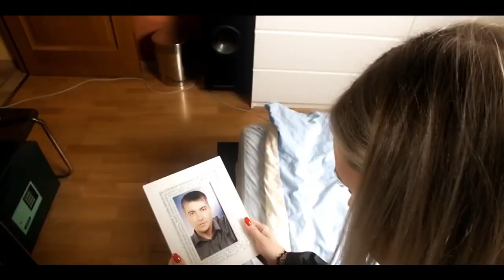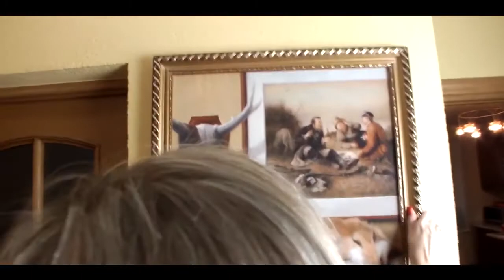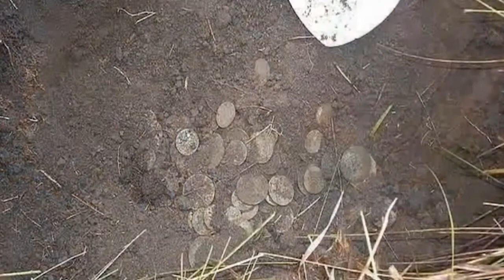Лучшие кладоискательские песни